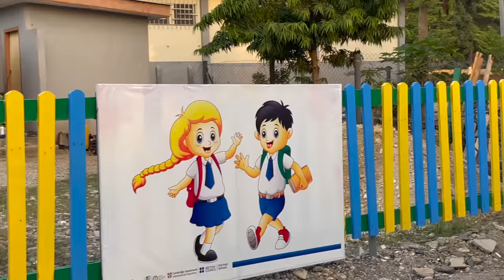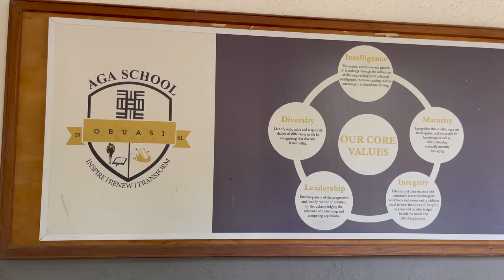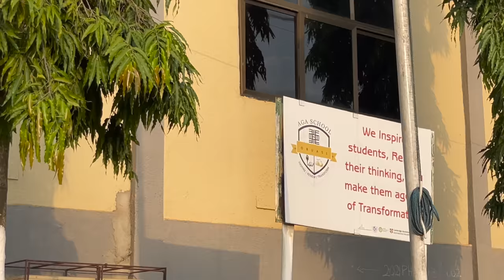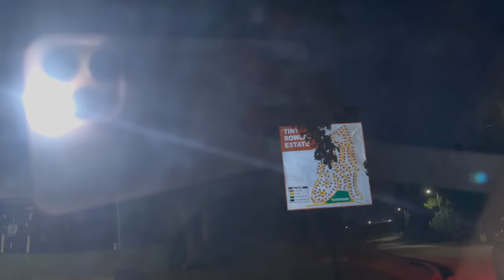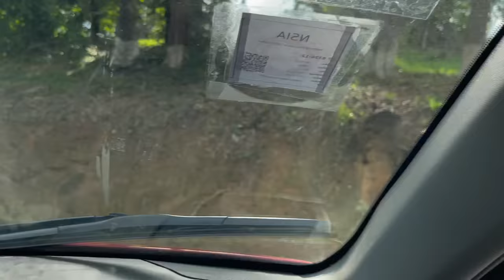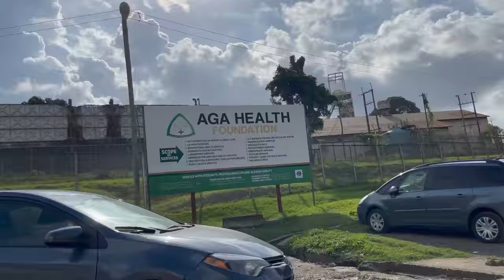Come On A Nostalgic Tour Around The Gold Mining Town Of Obuasi Where I Was Born and Raised With Us.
Come let me show you around the beautiful Obuasi where I was born, "bred and buttered" A big thanks to my friend turned sister, Thelma for making time to come home to Obuasi to do this with me.